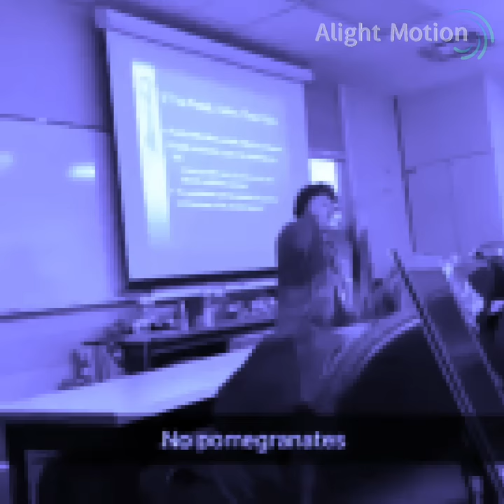no pomegranates but it's vocoded